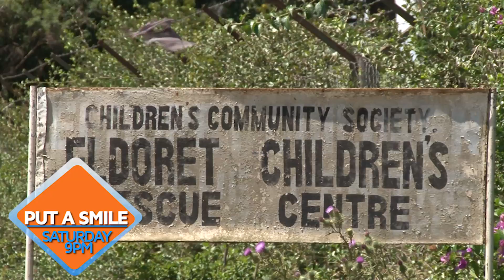Put A Smile Feature TRAILER